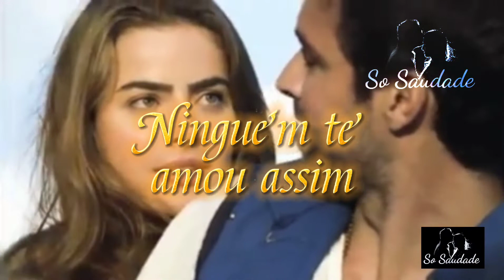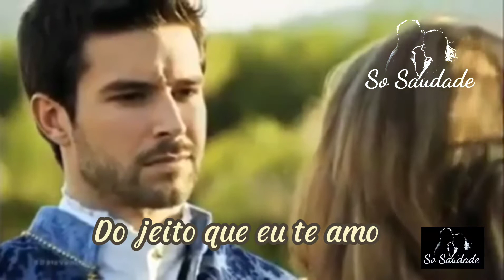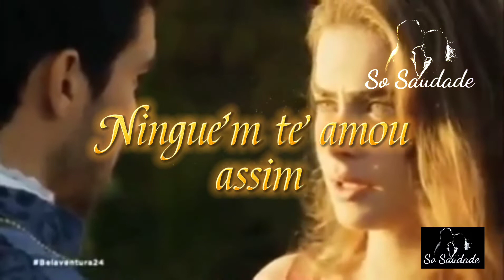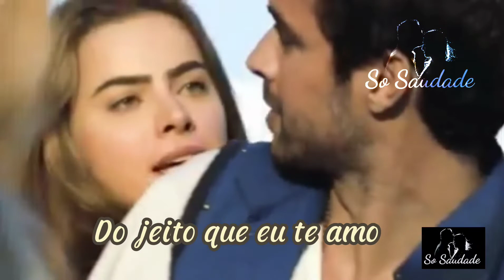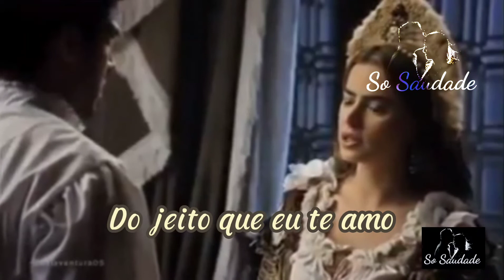❤️Só saudade❤️Ninguém te amou Assim - Thyago Milito